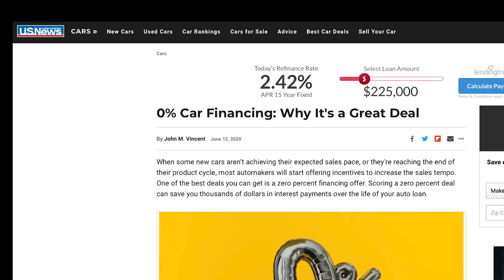0% APR RAV4 Gas September 2020 - Shore Toyota